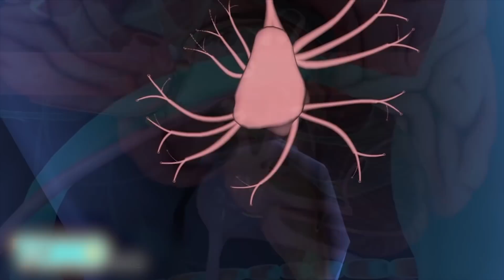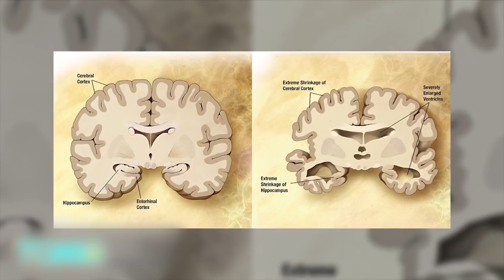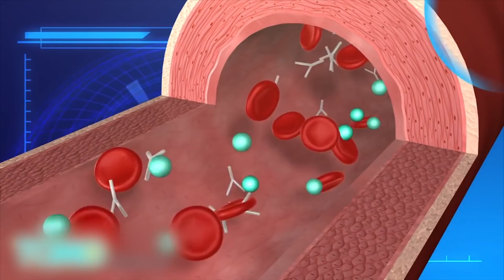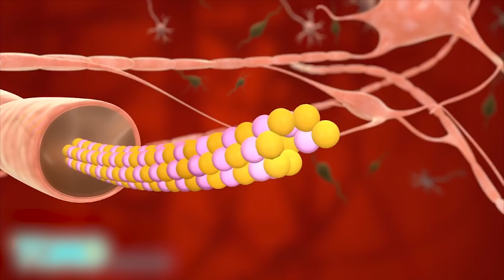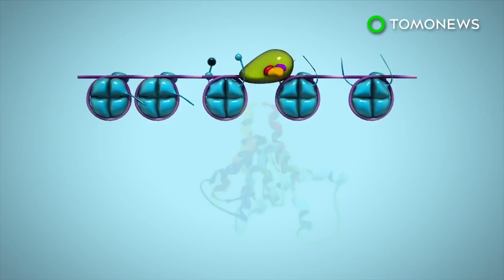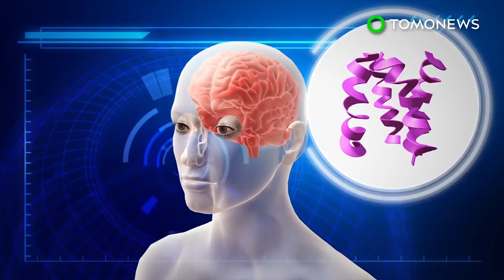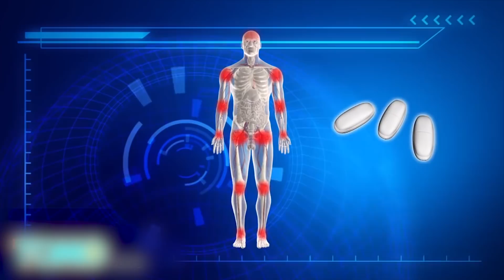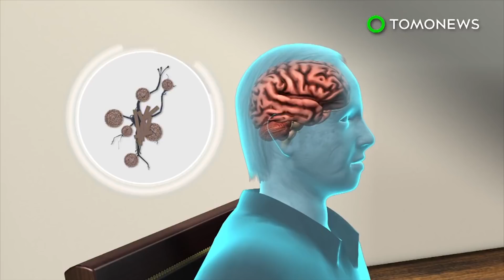Alzheimer's Cure: Biogen's Aducanumab; Blood test finds toxic Alzheimer's proteins - Compilation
New drug aducanumab may be key to preventing Alzheimer’s disease. Alzheimer's breakthrough: Blood test can detect if brain plaque is developing.